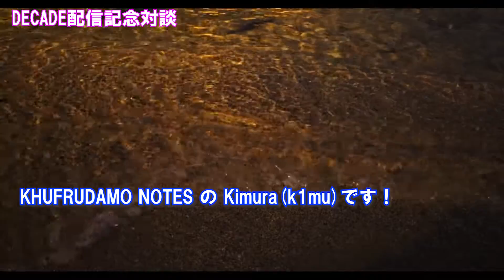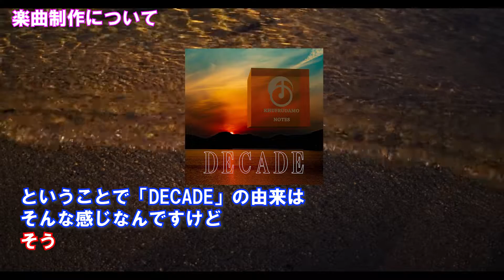KHUFRUDAMO NOTESの新アルバム「DECADE」の内容について2人で語ってみた！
新アルバム「DECADE」の内容について2人で話してみました！
「DECADE」が聴ける場所はこちら！

Hey, guys! Thank you as always!
We talked about the contents of the new album "DECADE"!
But sorry, this video is in Japanese.
Looking for someone to write a translation... o(_ _)o

【動画内で話題が出た方々のリンク】

0:06 開始
0:46 アルバムタイトル
2:14 楽曲制作
3:28 KEGON
7:23 Silent Authority
9:07 レディムラサキ
12:12 ECLIPSE
13:25 翳 (feat. GUMI)
14:39 Event Horizon
15:33 Doomsday
16:52 Romantic Realist
17:56 きみとふたり
18:40 Moment
19:35 Absurd Reflection
20:33 Cataclysm
21:24 アイ
21:56 Day Of The Dead
22:15 Salt Confectionery
23:33 BA NA SU
24:02 Twilight
25:55 終わりの挨拶